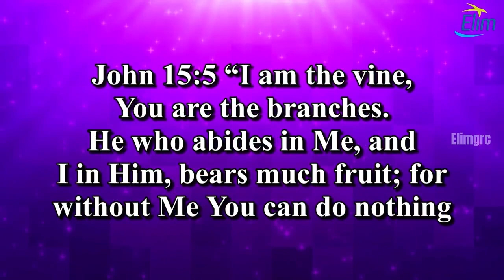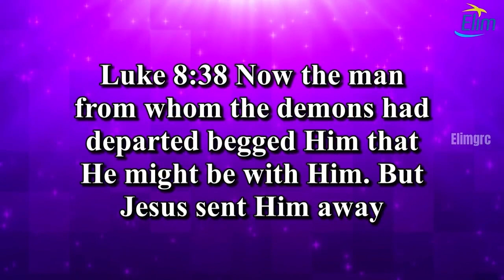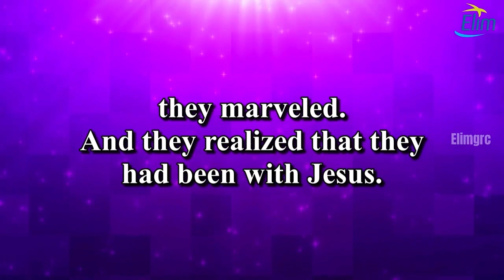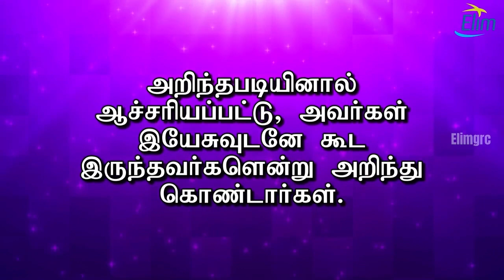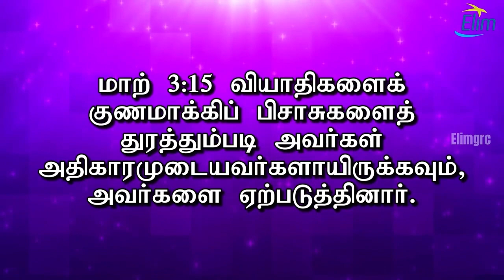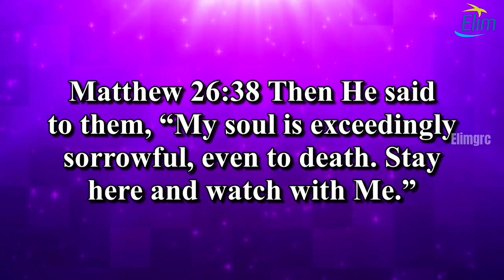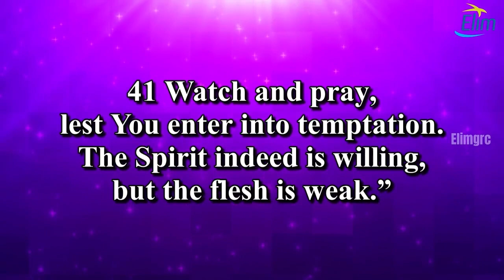Special Sunday Service - MALAYALAM - Pas. Osborne Jebadurai - Elim church